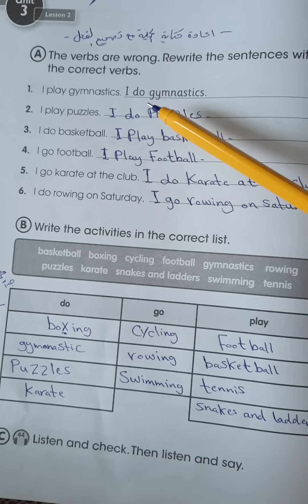انكليزي خامس ابتدائي/ كتاب النشاط صفحة 38 / الوحدة الثالثة lesson 2